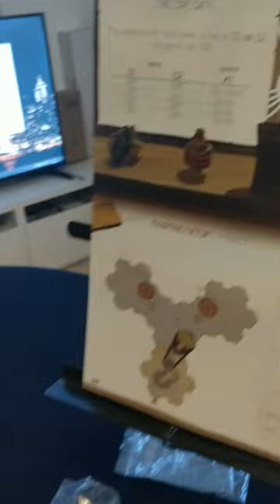Spintronics - Challenge 19